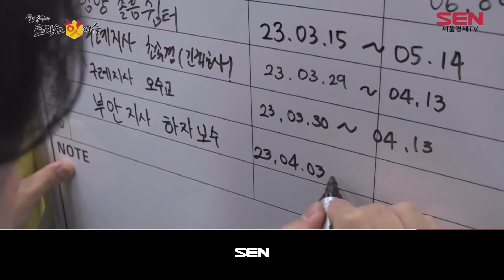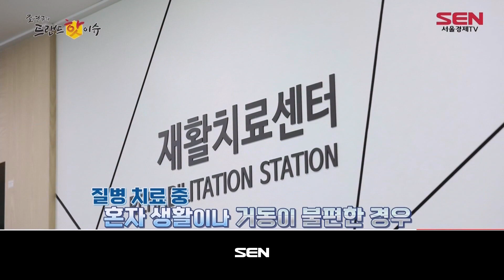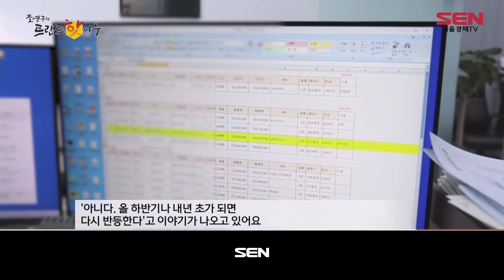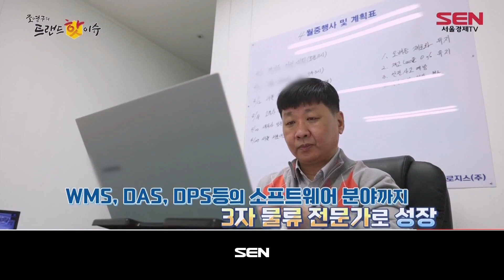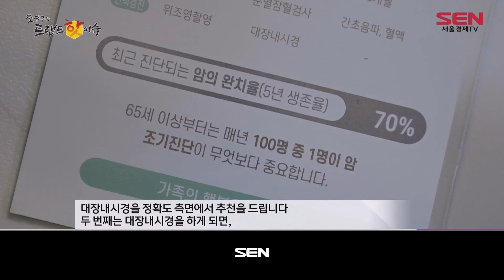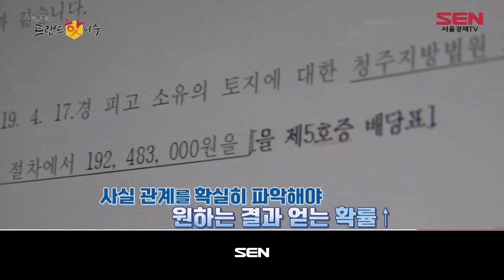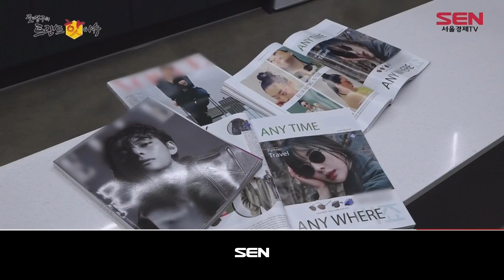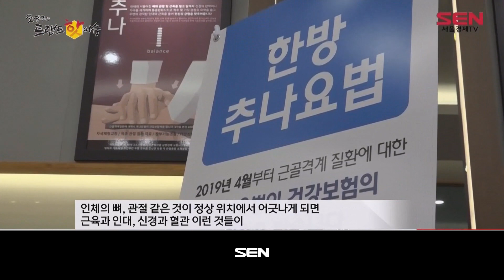조영구의 트랜드 핫이슈_351회_20230427